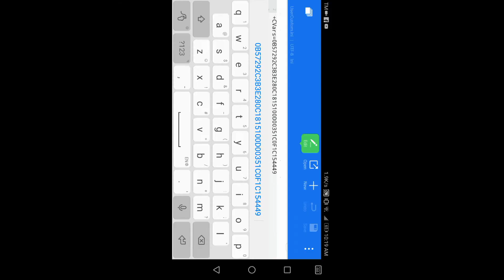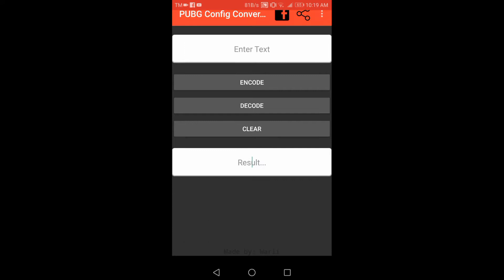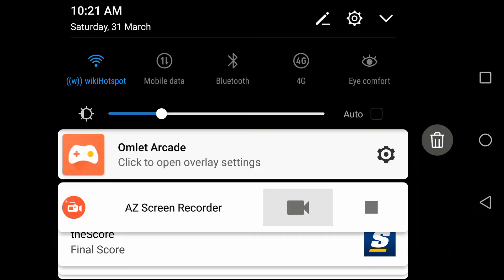UNLOCKED 60FPS AND HD GRAPHICS IN PUBG MOBILE!!!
██████████|Need Help ?| ████████